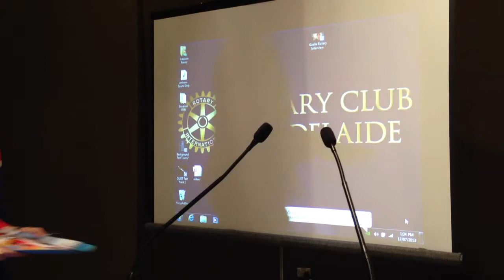Vickie Chapman MP - SA Fishing Exclusion Zones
Vickie Chapman MP was re-elected as the Member for Bragg in 2010 for a third term. She was first elected in 2002.
Vickie is the third Member for Bragg since the Seat was instituted in 1970. The first was the late Hon Dr David Tonkin AO (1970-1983). Dr Tonkin was Premier of South Australia from 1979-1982. The second Member was Hon Graham Ingerson (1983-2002). Graham served South Australia as Deputy Premier, and as a Minister in both the Brown and Olsen Governments. In addition to her electorate duties, Vickie is Deputy State Liberal Leader, Shadow Minister for Transport & Infrastructure, Shadow Minister for Housing & Urban Development, Shadow Minister for Road Safety, Shadow Minister for Emergency Services, Shadow Minister for Planning and Shadow Minister for Status of Women.